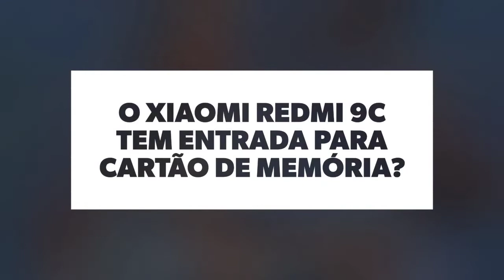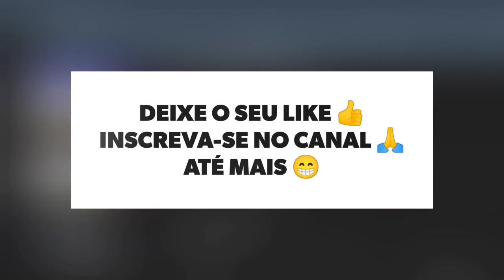🔴 O XIAOMI REDMI 9C TEM ENTRADA PARA CARTÃO DE MEMÓRIA?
No vídeo de hoje respondo se o Xiaomi Redmi 9C tem suporte para a entrada de cartão de memória, e a resposta é sim. O Redmi 9C tem suporte para a entrada de cartão de memória, assim tem como expandir o armazenamento do aparelho, felizmente.